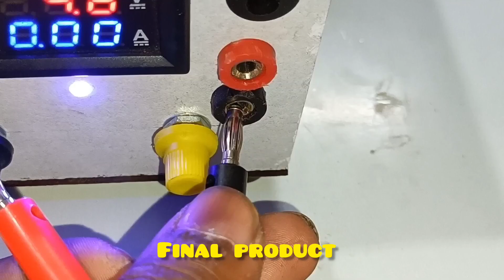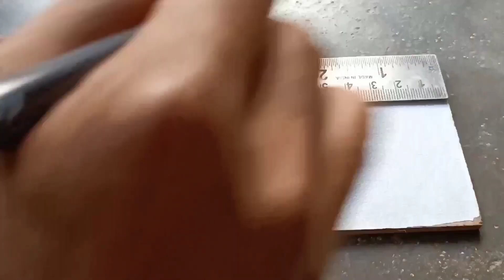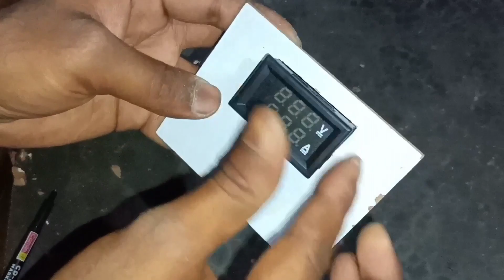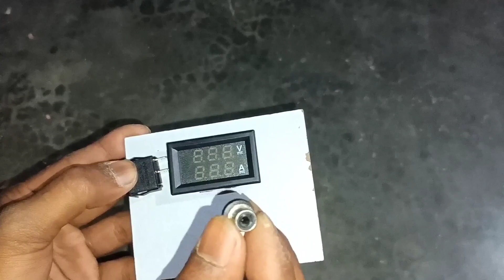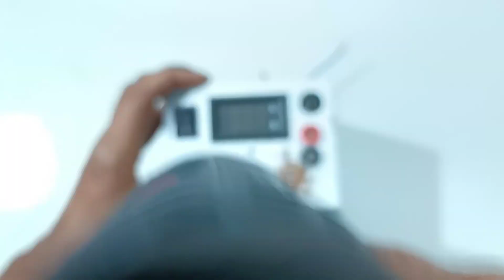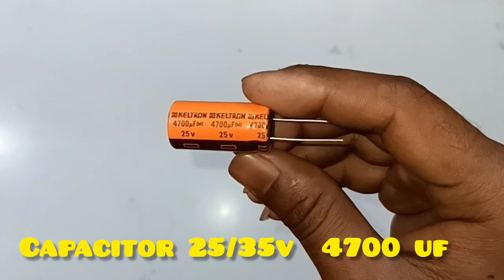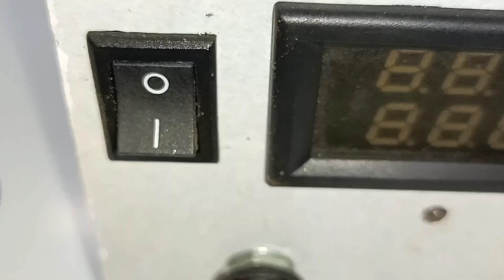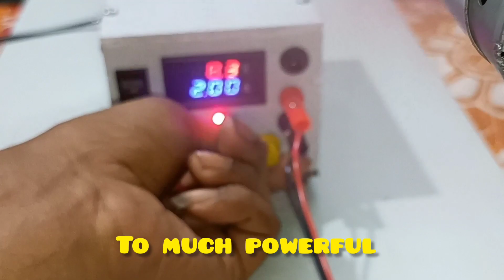how to make Power supply.1.3v to 36v. using 4a transmitter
video a66ha laga to like jarur kare. comment kare konsi part upko sabse a66ha laga or qu!! or konsi cheej karne se video or vee a66ha lagega.

1) how to make a road roller drum wheel.
2)-- how to make a 2 in one extension board at home 3)--how to make 3)--a submersible pump at home.
4) how to make a air blower.
6) portable table lamp make at home.

7) how to make a power bank at home.

8) how to make soap case in 2 min at home.

9) what is inside a cordless hammer drill machine.

10) HOW TO MAKE A paper lamp.

11) how to make a pressure washers at home.

12) - acetylene gas making process.

Jai Hind Jai 🇮🇳